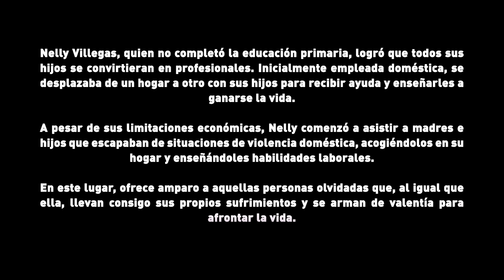ROMPIENDO SILENCIOS EP4: Nelly Villegas, la madre coraje que alberga a mujeres maltratadas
Nelly Villegas, quien no completó la educación primaria, logró que todos sus hijos se convirtieran en profesionales. Inicialmente empleada doméstica, se desplazaba de un hogar a otro con sus hijos para recibir ayuda y enseñarles a ganarse la vida.
A pesar de sus limitaciones económicas, Nelly comenzó a asistir a madres e hijos que escapaban de situaciones de violencia doméstica, acogiéndolos en su hogar y enseñándoles habilidades laborales.
En este lugar, ofrece amparo a aquellas personas olvidadas que, al igual que ella, llevan consigo sus propios sufrimientos y se arman de valentía para afrontar la vida.